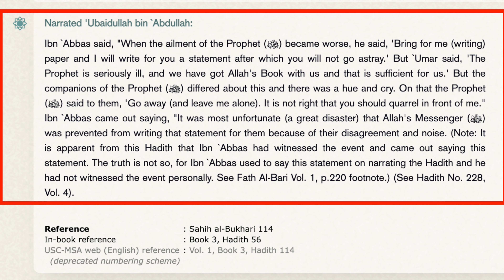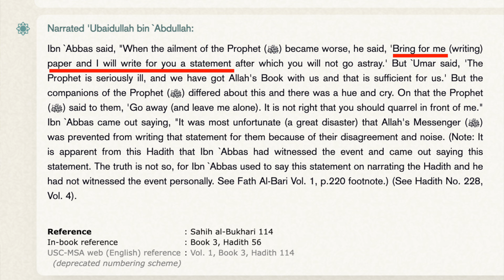Was Prophet Muhammad, a liar? | Paperboy | Speakers Corner Debate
::::::: Topic Highlights::::::
 | Speakers' Corner | London UK
Speaker:  Paperboy
Shot & Edited: @SocoFilms
Post: @socostudio